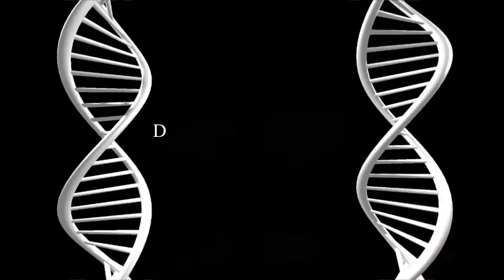DNA V/S RNA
differences and similarities between DNA and RNA
At molecular level there is only a difference of methyl group.